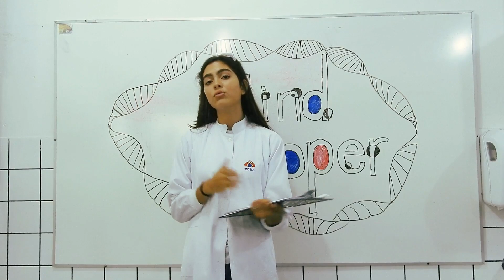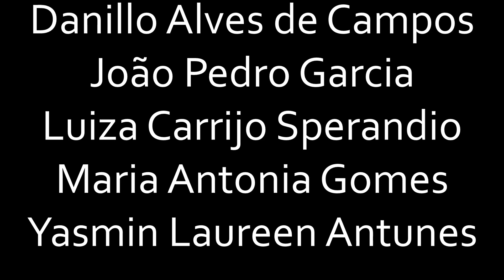ARDUINO DAY UNIVAG 2019 - PROJETO: BLIND COOPER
A equipe ECSA resolveu criar um sistema Chamado Blind Cooper que auxilia a prática de atividade física aos deficientes visuais. O atleta terá condições de identificar se durante sua pratica de exercício (corrida ou caminhada) estará no trajeto correto e através de um sistema ainda poderá monitorar seus batimentos cardíacos durante essa pratica.